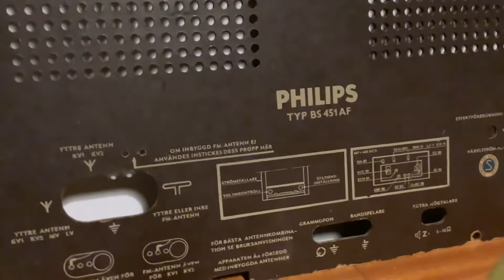Vintage Philips radio typ bs451af (läs beskrivning)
Min iPad låte inte mig spara videon för jag sätte in flera videos men jag radera 1000 bilder sen säger den att dom är kvar i en vecka BARA TA BORT DOM JÄVLA IPAD förlåt men jag hatar min iPad